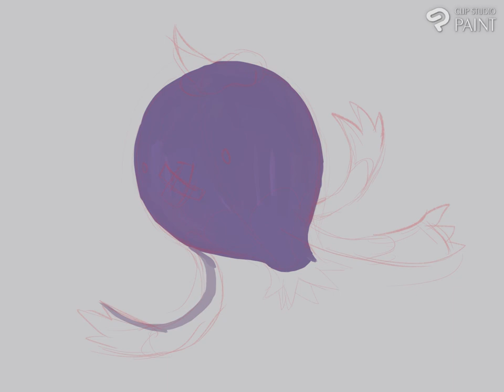Drawing Drifblim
Draw: Clip Studio Paint
Record: Clip Studio Paint Timelapse
Reference: Bulbapedia